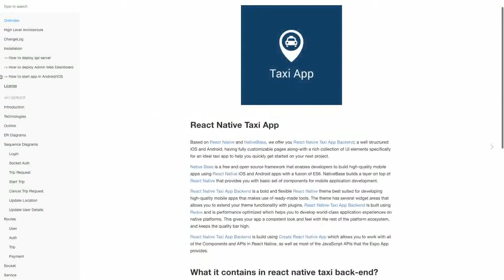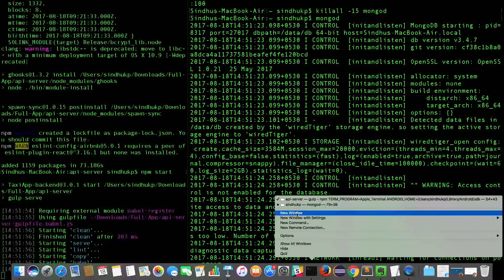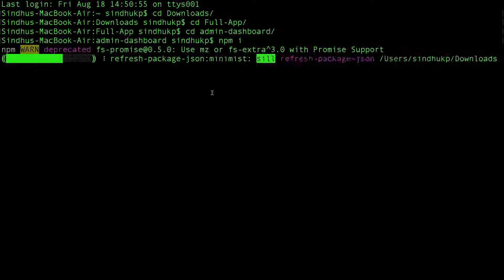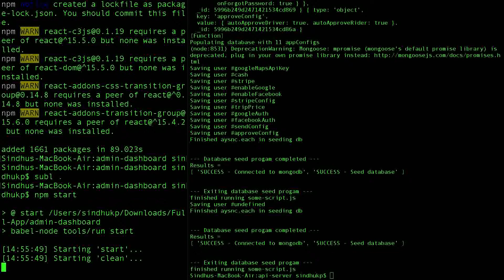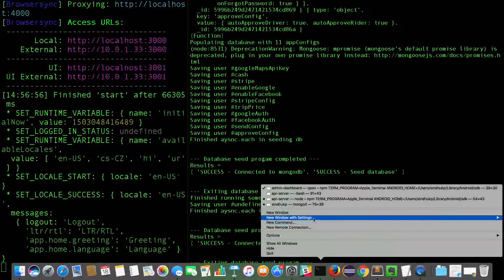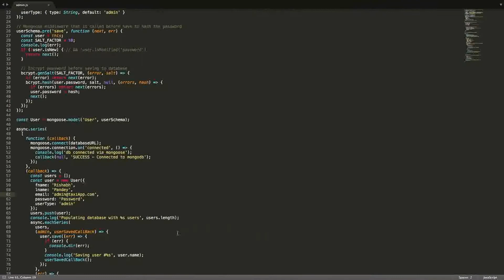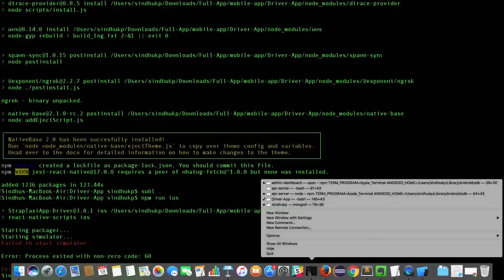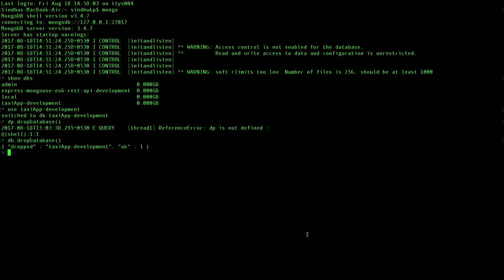React Native Taxi App With Backend Local Setup (Old Video)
Demo video for React Native Taxi App With Backend covering the installation steps for API server, Admin Dashboard and Mobile apps(Driver & Rider) on local.